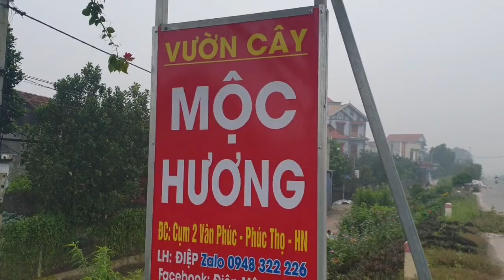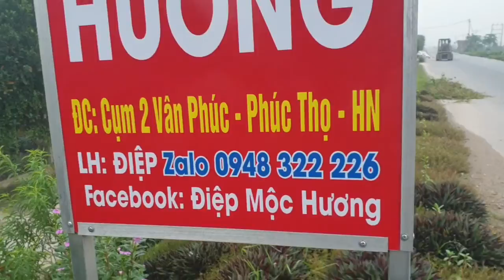SH.5420. Các bác đi tìm cây Mộc Hương đẹp. Đth liên hệ. 0948.322.226.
Điệp Mộc Hương
Zalo.0968.804.803
Dear all,
Yours faithfully,
Do Sinh